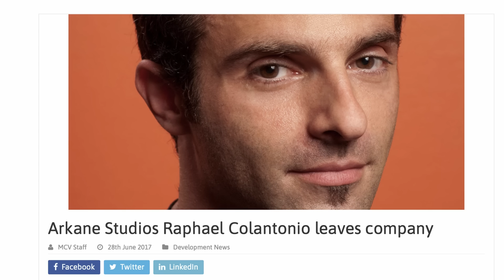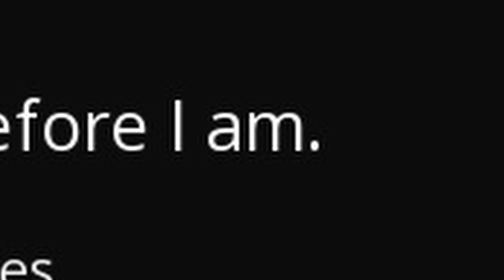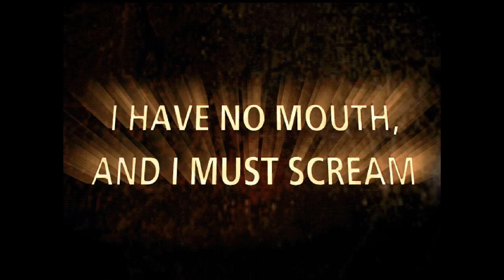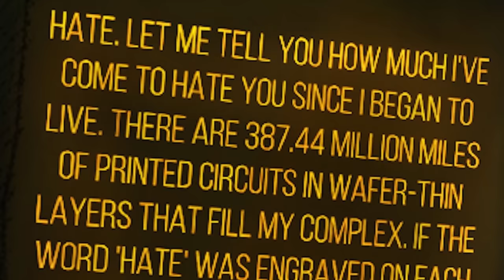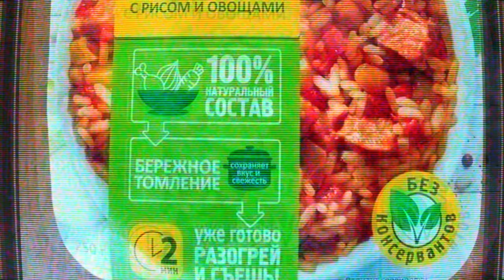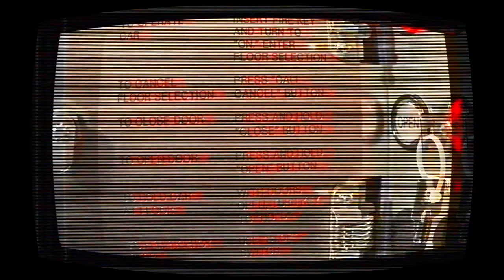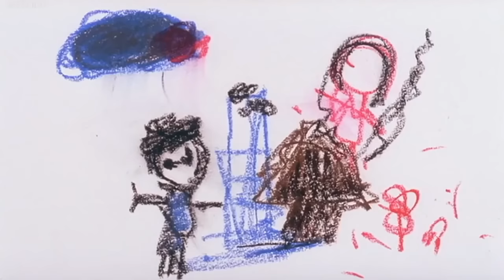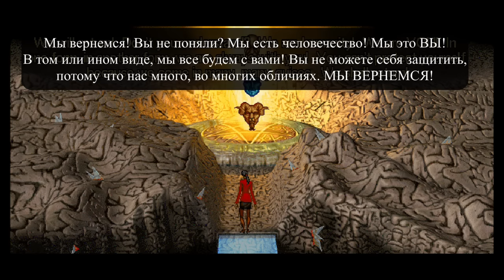I have no mouth and I must scream | Детская адвенчура без сюжета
Очередная игрушка для детей.